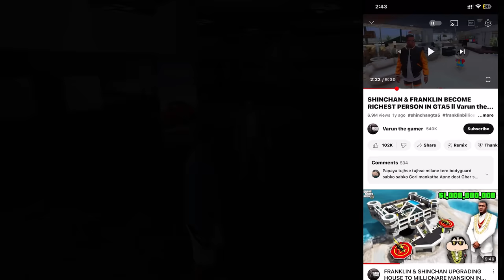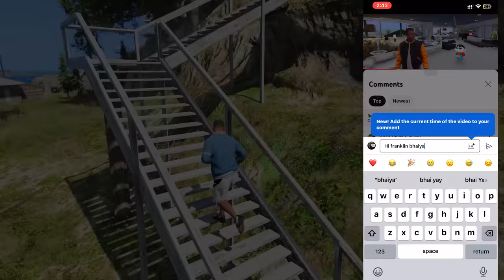FRANKLIN CHOR BECOME BILLIONAIRE CAR DEALER IN GTA5 l SHINCHAN & CHOP